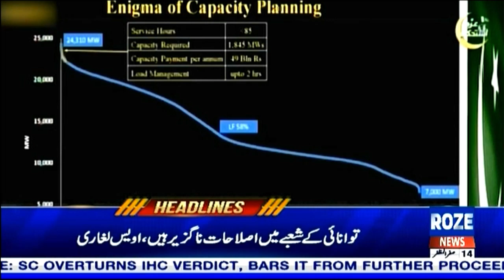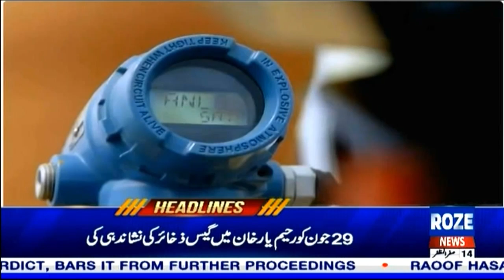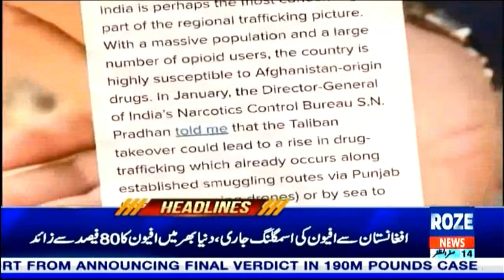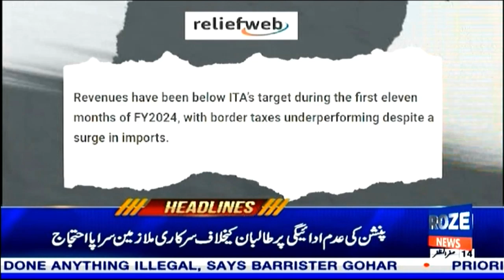Headlines 6 PM | Major Developments in Pakistan! | Roze News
Stay ahead with the latest updates and breaking news from Pakistan with Roze News. Our headlines cover critical developments, from political shifts to economic changes and major incidents affecting the nation. In today’s broadcast, catch up on the most pressing stories, including key government decisions, impactful social issues, and urgent updates from across the country. Don’t miss out on crucial information tune in now for comprehensive news coverage and expert analysis that keeps you informed and engaged!